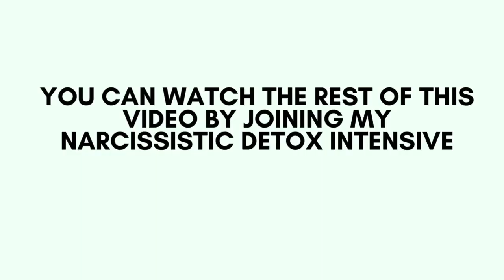If Your Life is in Destruction, Watch This!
There's a spiritual reason why your life is in destruction. If you learn to harness your energy, you can turn that around!

Welcome to my new series called 300 Seconds where I give you ways to jump your timeline and shift your life in ~5 minutes. Want the full video? You can see ALL the videos in this series and more inside my Narcissistic Detox Intensive, here ⏭️